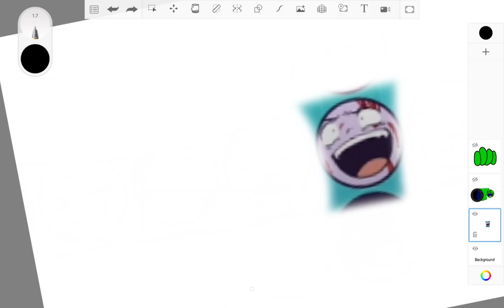fire in the hole